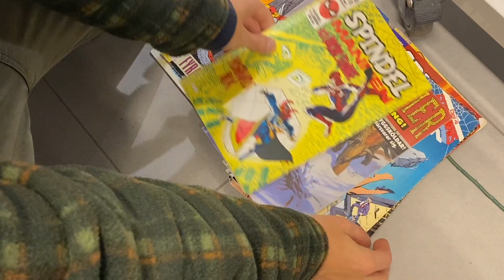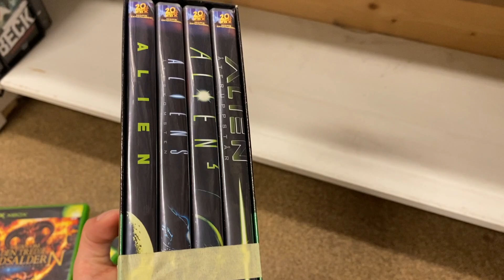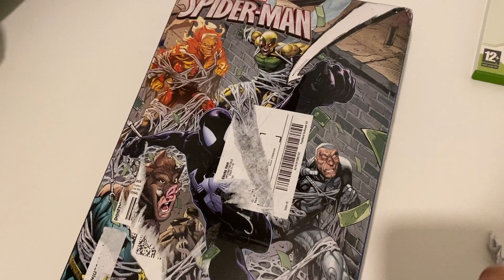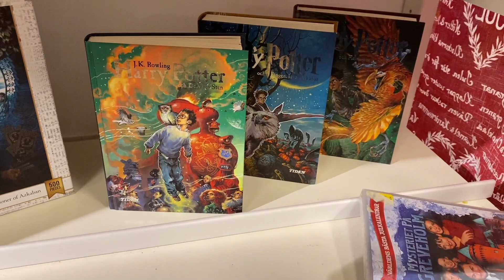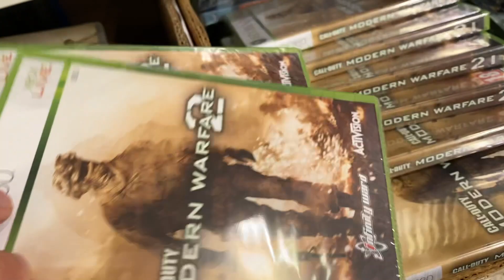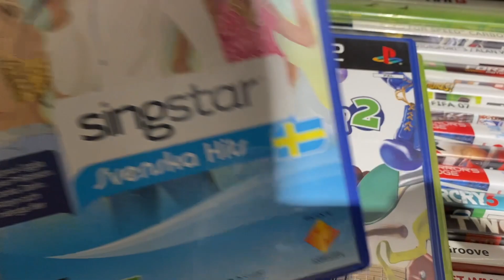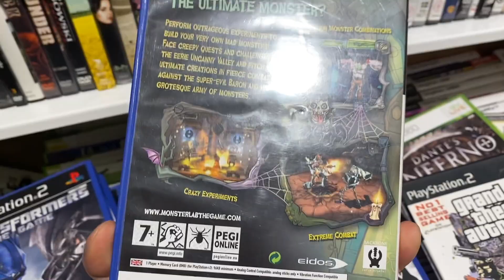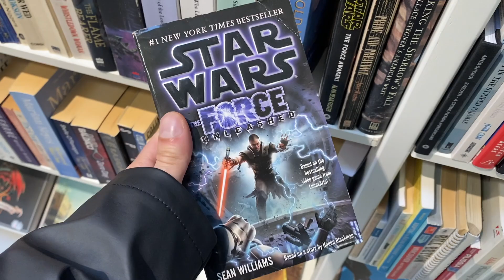TV-SPELS FYND!? | Nörderiet | På Jakt med Alex #33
Alex beger sig ut och letar Tv-spel mitt i ett regnigt december.

Vår nördiga podcast!